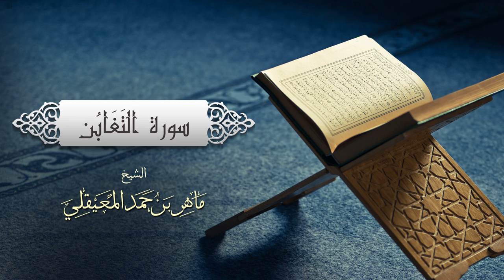064 Surah At-Taghabun (Sheikh Maher Al-Muaiqly, Imam of Masjidil Haram) | Please share it!